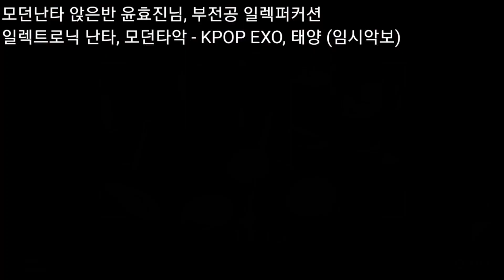모던난타 앉은반 윤효진님, 부전공 일렉퍼커션 일렉트로닉 난타, 모던타악 - KPOP EXO, 태양 (임시악보)